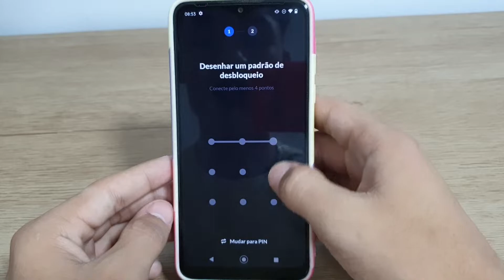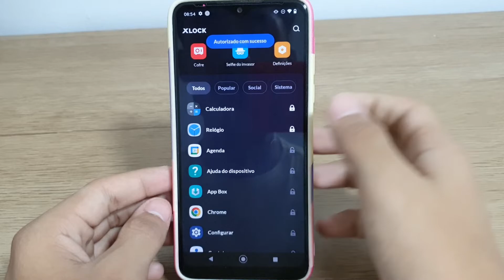Como coloca senha nos aplicativos no Moto one Macro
Fala pessoal!! quero mostra como vocês podem estar bloqueando aplicativos Moto one Macro.

★ LINK ONDE COMPRAR:
★Moto G60